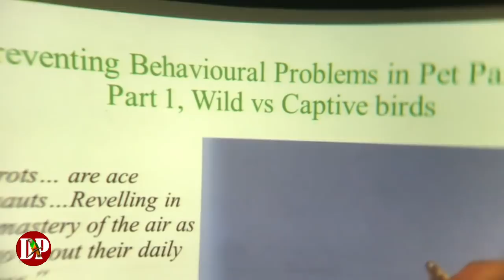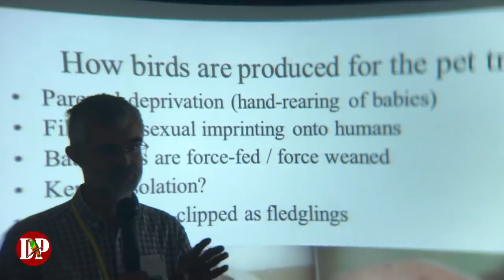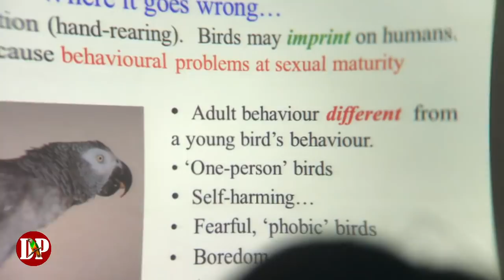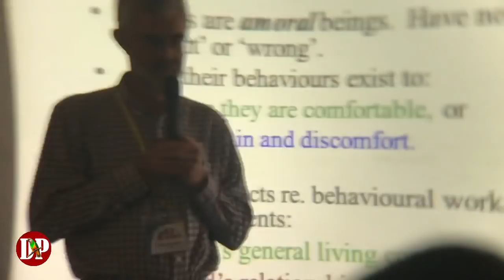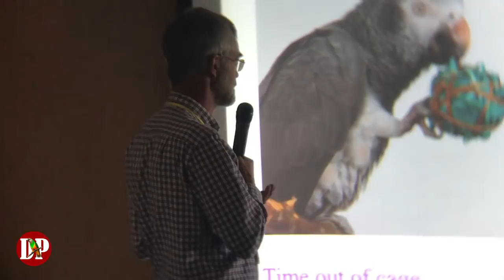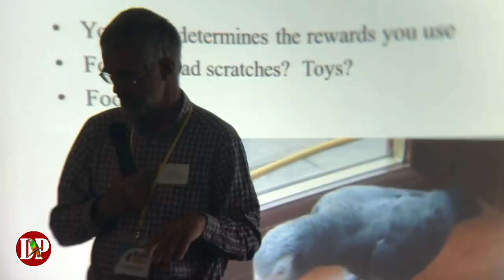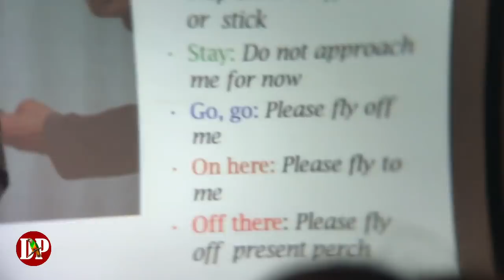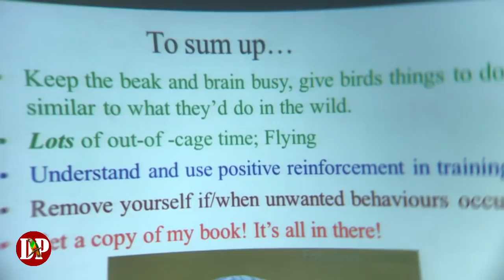Preventing Behavioural Problems in Pet Parrots with Greg Glendell | Discover Parrots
How to prevent behavioural problems in pet parrots? A masterclass by Greg Glendell, companion parrot behaviourist, at Think Parrots 2017. Based on thorough knowledge of wild parrots and companion parrots as well, Greg Glendell's lecture will help you recognise potential problems in your relationship with your pet parrot and deal with them quickly.